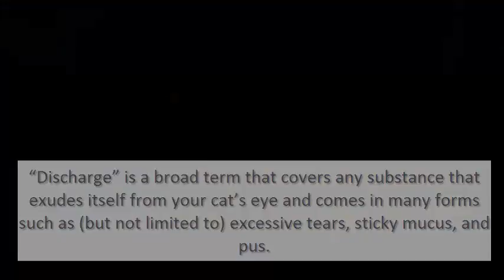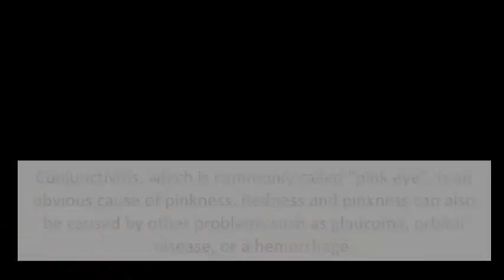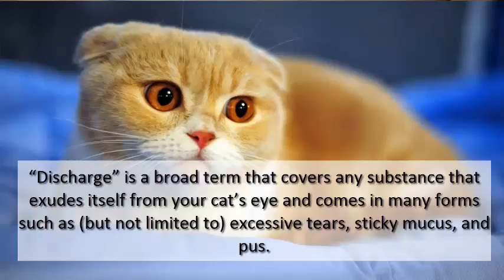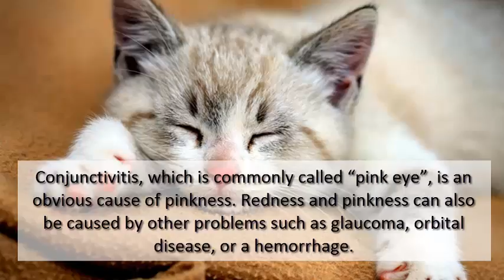5 Feline Eye Problems All Owners Need To Know About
If you’re like me, you’ve spent countless hours staring deeply into your cat’s eyes. They’re hopefully clear and bright, with the exception of the occasional (healthy and normal) eye booger. But what if her eyes are cloudy, red, or oozy instead? Or if she’s suddenly pawing at her eyes, squinting, holding one eye shut, or blinking excessively?

Eye abnormalities can signal health issues. Even simple irritations can lead to infections. If left untreated, eye problems can become serious, sometimes even leading to surgery and blindness. Contagious illnesses can even put your other resident cats at risk.